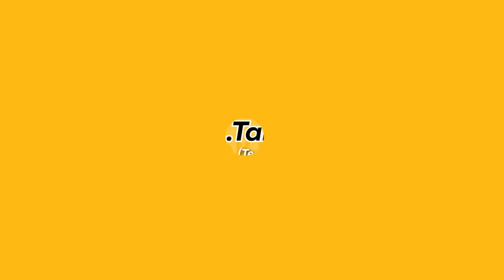GÜLERSEN KAYBEDERSİN!😲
Takımımız gülmemeye çalıştı. Bakalım bu savaşı hangi takım kazandı? Keyifli seyirler!